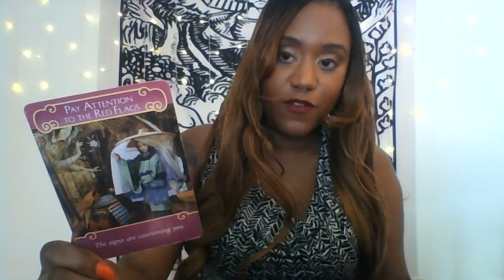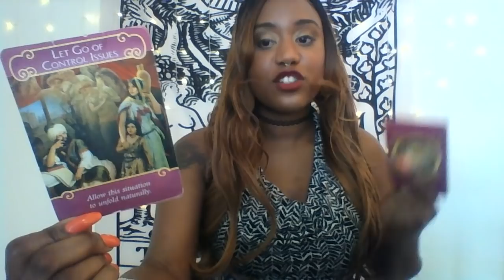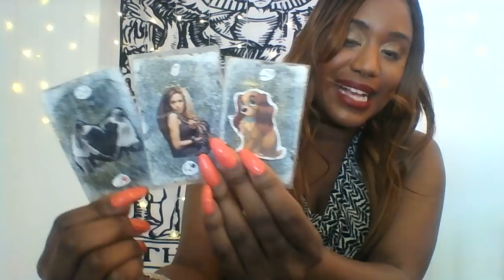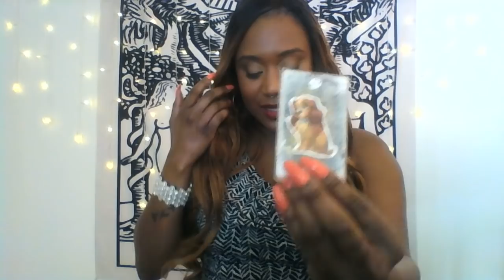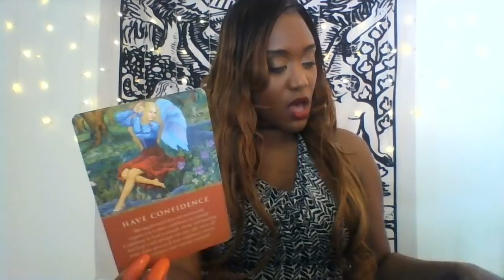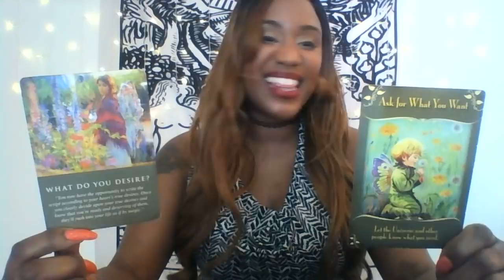LIBRA! WARNING! A BETRAYAL?? WATCH OUT!! Mid-June 2019 LOVE & Romance Predictions|Guidance Reading!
Follow me for WEEKLY LOVE|LIFE FORTUNES & GUIDANCE!

Download the FREE Instantgo App for iOS, TEXT ME YOUR QUESTION NOW AND RECEIVE PREDICTIONS + GUIDANCE WITHIN 24 HOURS!

Do you want to know all about your Future Partner? Now, you no longer need to wonder about when, or if, you will find “the one”.  Know everything about this person, the month and year when you will meet, where, what your partner looks like, and much more! Also, know how to align with your partner and the relationship of your dreams! GUARANTEED THE MOST DETAILED AND ACCURATE. The 1st and original Future Partner reading brought to YouTube. Book a Future Partner reading today! Approximately 30 minutes.

Do you want to know all about your Future Partner? Now, you no longer need to wonder about when, or if, you will find “the one”.  Know everything about this person, the month and year when you will meet, where, what your partner looks like, and much more! Also, know how to align with your partner and the relationship of your dreams! EXTENDED Reading includes additional insight to help you align with your partner and ideal relationship. GUARANTEED THE MOST DETAILED AND ACCURATE. The 1st and original Future Partner reading brought to YouTube. Book an EXTENDED Future Partner reading today! Approximately 45 minutes.